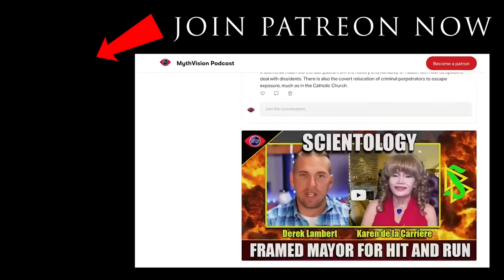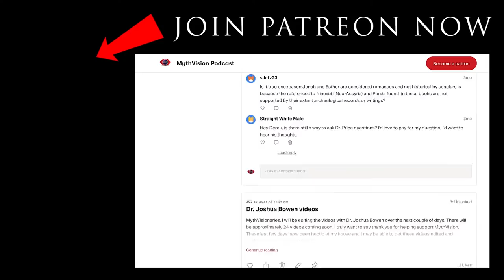Why People Don't Understand Mythicism? MUST WATCH!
Does Jesus Historicity Make Better Sense Than Mythicism? Dr. Richard Carrier

Show Dr. Richard Carrier some love and help support his work.